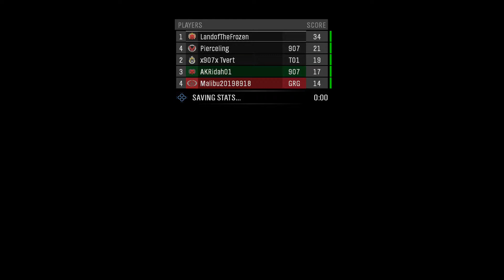Custom Matches: Halo Series Ep 6